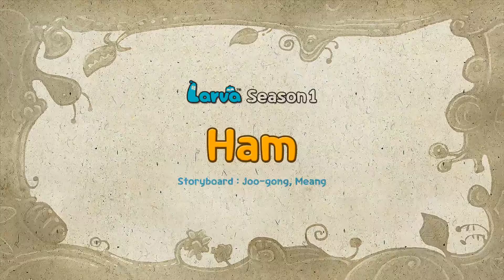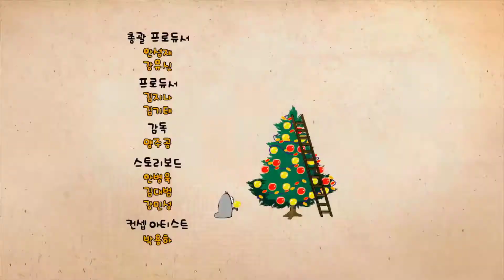Larva Cartoon Full Movie | Larva Cartoon Full Episode 4 | Cartoons For Children